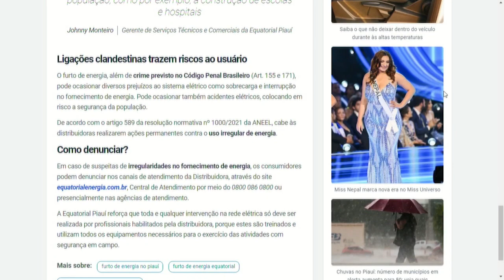Notícias do Portal O Dia no Jornal O Dia News 21 11 2023